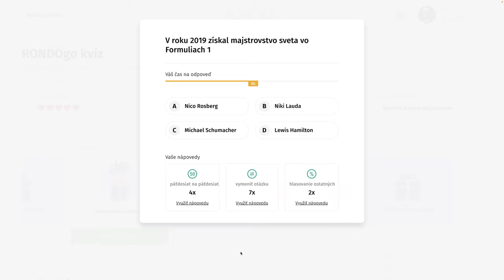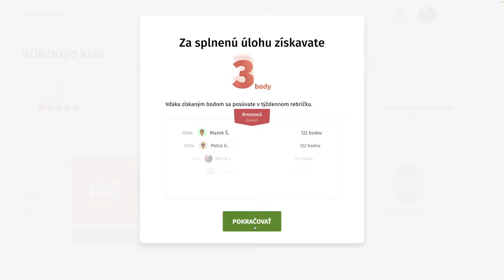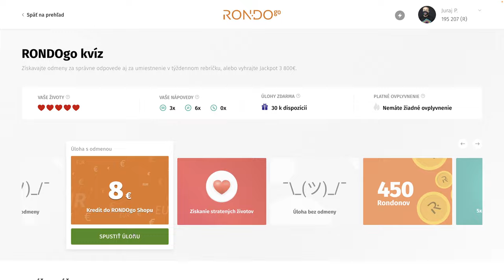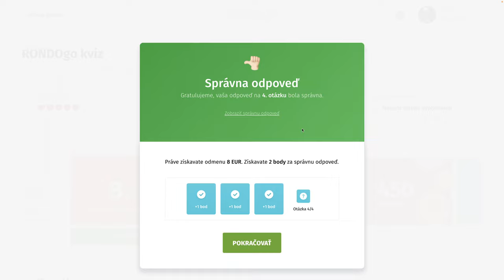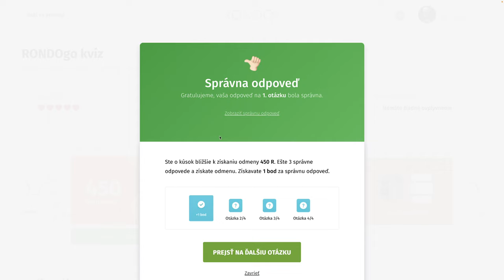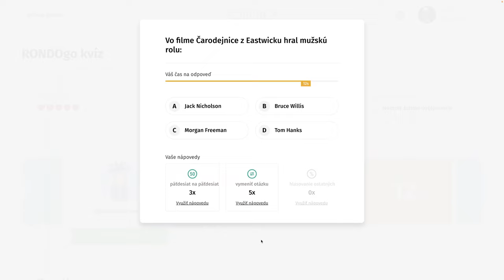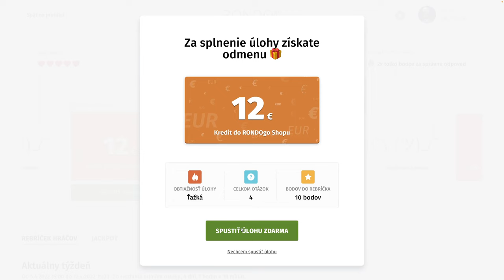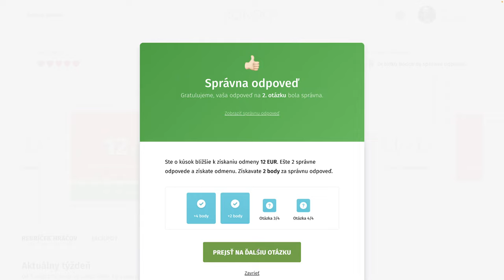RondoGO kvíz - LXXXIII